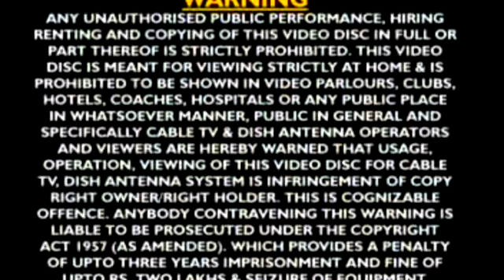बाबा बासुकी नाथ - Baba Basuki Nath Ki Pawan Gatha | Juhi Kashera, Tarun Sagar | Shiv Alha Bhajan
Album - Baba Basuki Nath Ki Pawan Gatha
Singer - Juhi Kashera, Tarun Sagar, Chetna
Lyric : Govind Vidyathi